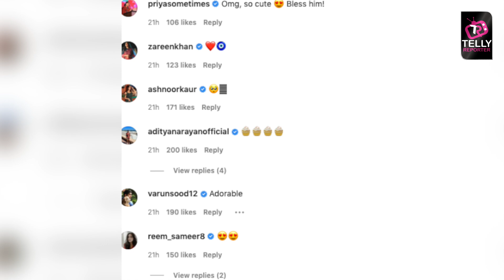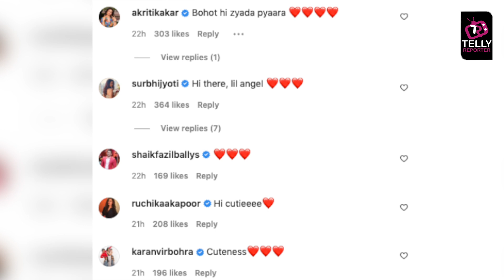Bharti Singh & Harsh Limbachiyaa Ke Gola Bane Harry Potter, Celebs Aur Fans Ne Barsaya Pyaar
Bharti Singh & Harsh Limbachiyaa's baby boy Gola aka Laksh is the cutest. Gola sets the internet on fire. Watch this video for more details.